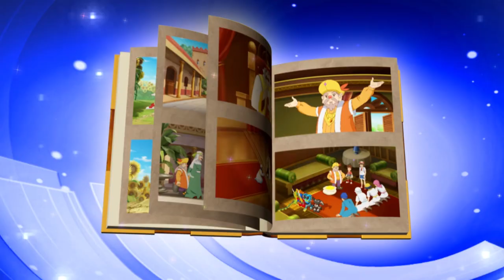Cartoon | Zodiac Warriors | Season 1 Episode 3 | Toons for Kids | ENG | HD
Zodiac Warriors 🐱‍👤  All hell literally break lose on the day that Millennium Demon King gets "resurrected" accidentally by the God of Light. The unfortunate event leads to countless junior demons rising into the fairy world, threatening to destroy the beauty and wonders of many fantasies. In a desperate attempt to rescue the fairy world from the demonic influence and invasion, the Light of God seeks the help of the 12 Zodiac Warriors to protect and preserve its peace.

@CartoonChannel-a fantastic YouTube channel for kids, full of magical cartoons for kids, series for kids and full cartoon movies. Animation from all over the world, thousands of episodes, endless adventure!